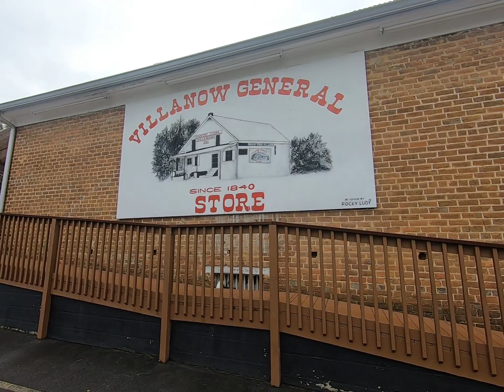Alligator Honey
Don't blink, or you'll miss it! There is also a Dollar General, but I blinked!